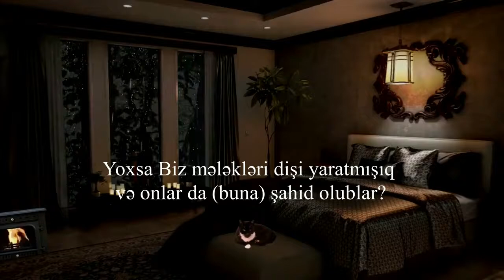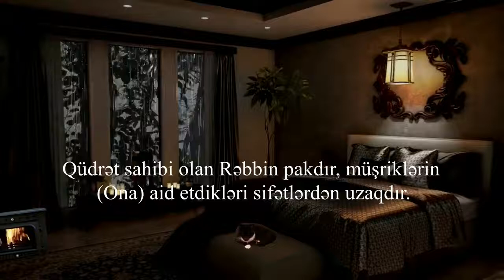əs Saffat surəsi 149 182 Ahmed Khedr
القرآن Heart touching Surah Al Mulk